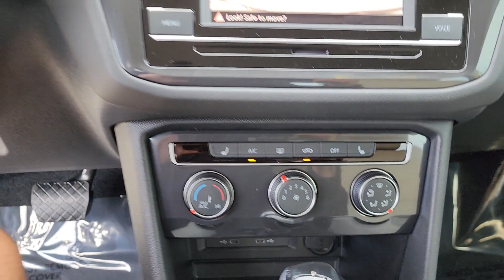2024 Volkswagen Tiguan Tulsa, Broken Arrow, Owasso, Joplin, Claremore RM075511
Pure White New 2024 Volkswagen Tiguan 2.0T S available in Tulsa, Oklahoma at Don Thornton Volkswagon of Tulsa. Servicing the Tulsa, Broken Arrow, Owasso, Joplin, Claremore, OK areas.

4240 S. Memorial Drive

Pure White Price includes: $500 - Taos Tiguan - Customer Bonus. Exp. 03/04/2024